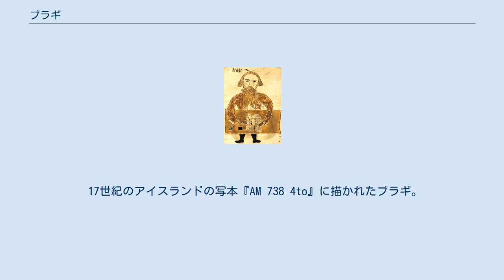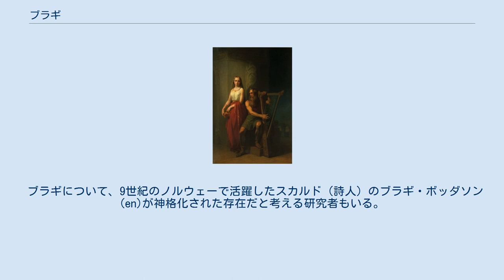ブラギ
ブラギとその妻イズンを描いた19世紀の絵。
ニルス・ブロメール画 ブラギ(Bragi)は北欧神話に登場する詩の神。
 スノッリ・ストゥルルソンは『散文のエッダ』第一部『ギュルヴィたぶらかし』においてオーディン、トール、バルドルに次いでこのブラギについて語っている。
 「ブラギはその知恵と流暢な会話と言語の技巧とを知られている。彼は多くのスカルド詩を知り、後に詩は彼の名を取ってブラグ（bragr）と呼ばれ、他者より卓越した雄弁を有する男性、もしくは女性は「ブラグの男、女」（詩人、女詩人）と呼ばれる。
彼の妻はイズンである」 さらにスノッリは同第二部『詩語法』でこう書いている。
 「ブラギをどのように呼ぶべきか、イズンの夫、最初の詩人、長い顎髭の神、顎髭のブラギ、オーディンの息子と呼ぶ」 なおこの『詩語法』自体が、ブラギが海神エーギルに詩の技法を解説する、会話体のスタイルで書かれている。
 『詩のエッダ』の『グリームニルの言葉』第44節において、ブラギは「詩人の中で最高である」と説明されている。
『シグルドリーヴァの言葉』第16節では、ルーン文字を彫るのにふさわしい場所の一つとして「ブラギの舌の上」が挙げられている。
 『ロキの口論』においては、エーギルの従者を殺して追い出されたロキが舞い戻ってきた際に、ブラギは「神々がロキに与える席はない」と言うが、ロキはオーディンに「『私とお前は血を混ぜて、ビールを味わうときは二人一緒だ』と誓ったではないか」と迫ったので、オーディンはヴィーザルに、狼（フェンリル）の父であるロキの席を用意させる。
 そして「アース神族とすべての神々に幸あれ、ただ一人あそこに控えるブラギを除いては」と言ったロキに対して、ブラギは寛大に馬と剣と腕輪を示して、「神々を怒らせたり、逆らおうとするべきではない」と諭すが、ロキは「神々と妖精の中でブラギは最も臆病な男だ」と馬鹿にした。
ブラギは「ここが広間の外であればロキに罰を与えてその首を手に提げていることだろう」と言い、ロキが「ならば外に出て戦おう」と挑発するので、ブラギの妻であるイズンがブラギに対して「オーディンの養子と争わぬように、ロキは口を慎むように」と諫めるというくだりが存在する。
 17世紀のアイスランドの写本『AM 738 4to』に描かれたブラギ。
 スカルド詩の『エイリークルの言葉（エリクの歌）』では、ブラギはヴァルハラにおいてエイリーク血斧王を迎えるとされている。
また『ハーコンの言葉』においてもブラギがハーコン善王を迎えるとされている。
 ブラギについて、9世紀のノルウェーで活躍したスカルド（詩人）のブラギ・ボッダソン(en)が神格化された存在だと考える研究者もいる。
しかし山室静は、ブラギ・ボッダソンが神とされるには時代が近すぎることから、この詩人が神のブラギの名前を名乗った可能性をあげている。
 ブラギはオーディンの息子とされている。
しかし山室静は、「ブラギ」の名前に「詩法」「第一人者」という意味があること、ブラギがオーディンと同じく「長髭の神」と呼ばれることなどから、ブラギとオーディンの類似性を指摘し、「ブラギ」は元々オーディンの名乗った名前の一つであったが後世の詩人によって独立した別の神として扱われたと考えている。